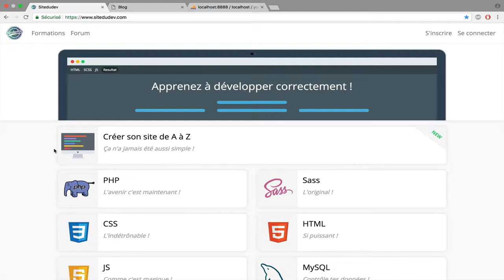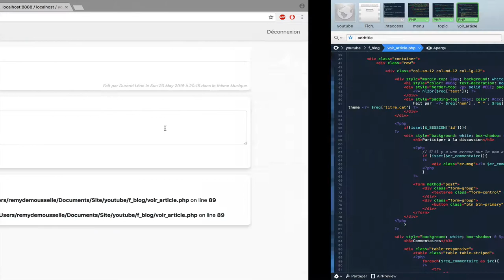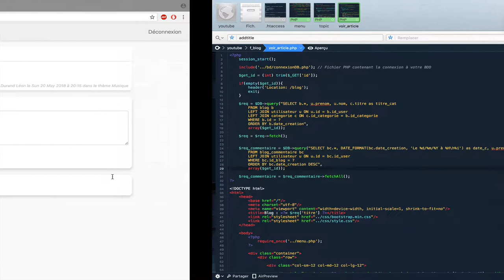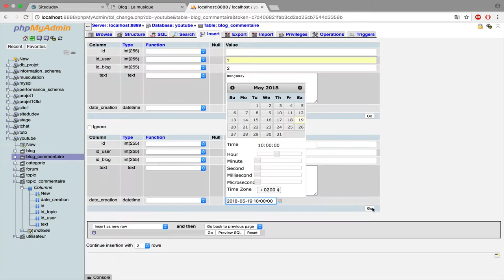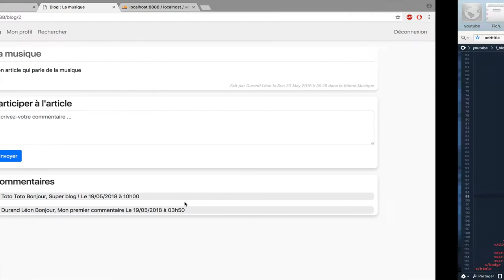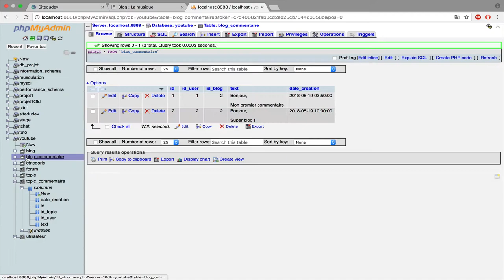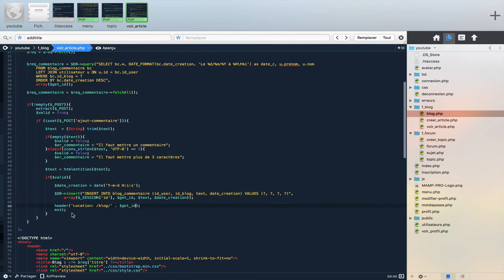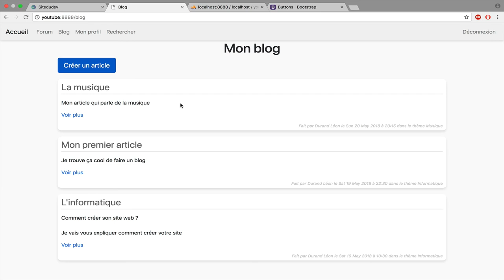PHP #23 Créer un blog, ajouter des commentaires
Apprenez à développer un blog de A à Z.

Voici le lien de mon site web où vous pourrez approfondir et apprendre à développer correctement grâce aux nombreux articles mis à disposition.

Configuration que j’utilise sur cette vidéo OS X 10.13.3 :
- MAMP PRO V4.4.1 avec PHP 7
- Coda 2.6.9

Mes comptes twitter pour me suivre !